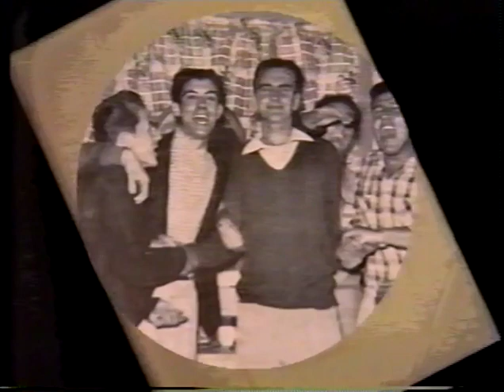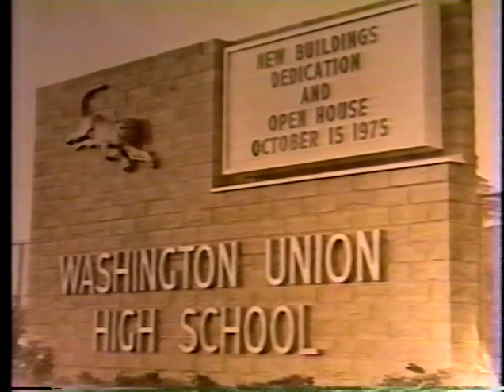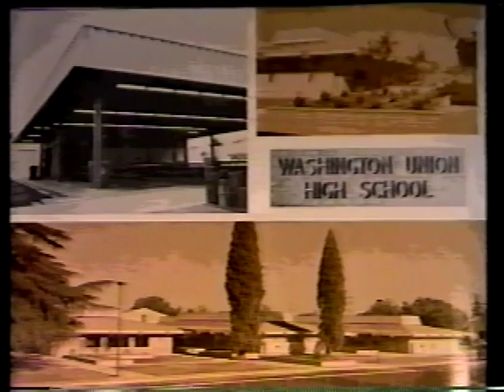Washington Union Through the Years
Part 1 of 10 of the Washington Union High School Centennial Celebration Video produced by The Easton Historical Society. The WUHS centennial celebration was held in Easton, California in May of 1992.